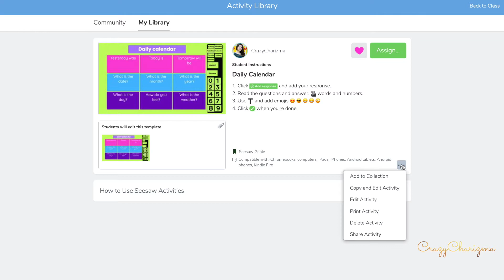Seesaw Basics for Teachers | Seesaw tips and tricks | Episode 7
Was this video useful for you?

In today's SEESAW TIPS AND TRICKS episode, we are returning to Seesaw basics for teachers - creating templates and using them over and over.

Using or planning to use Seesaw?

☀️ More resources you might like

Victoria at CrazyCharizma